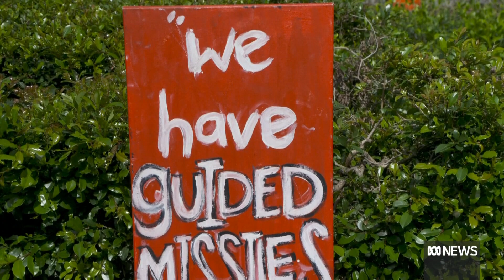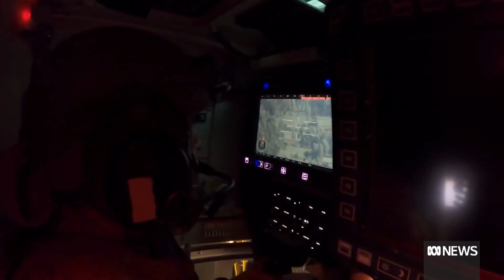Government delays decision on new state-of-the-art infantry fighting vehicles | ABC News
Senior army figures are warning young Australian soldiers could be sent to war in 60-year-old vehicles if a decision on multi-billion dollar replacements is not made soon.
The ABC has revealed government is again delaying final consideration on plans for new state-of-the-art infantry fighting vehicles.
Defence correspondent Andrew Greene has this exclusive report.